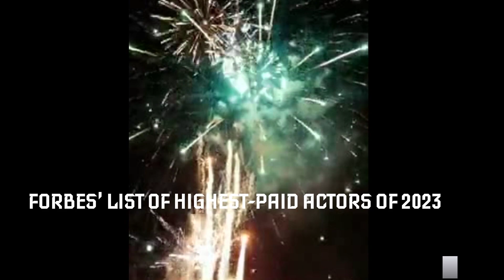Forbes releases list of highest paid actors of 2023